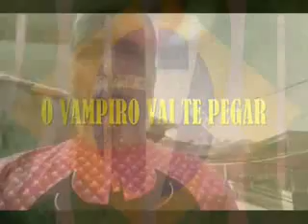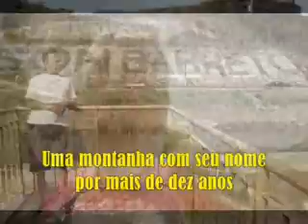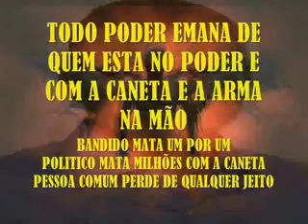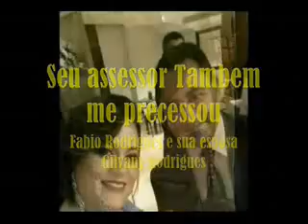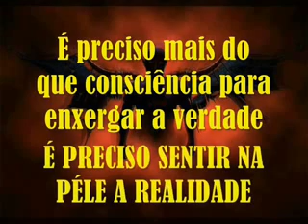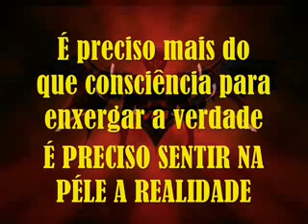VPR PP 09111432 eleições 2020 Salve ou prenda Lourivaldo Delfino Alerta ao Ministro Luis Roberto Bar